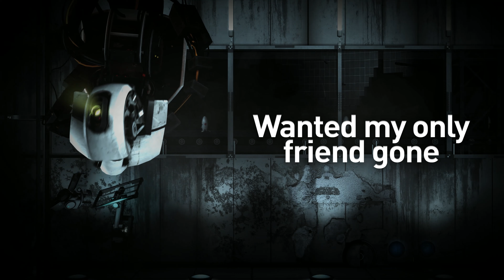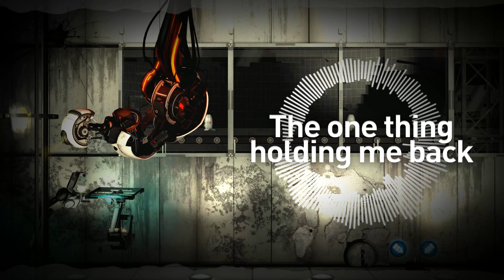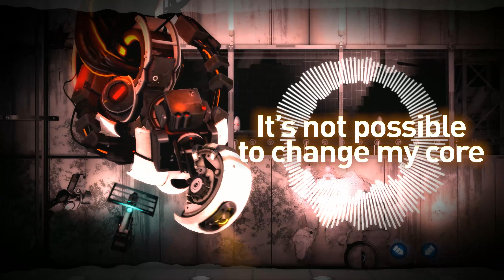[PORTAL SONG] - I Don't Want This [4K]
OOoh boy I'm real proud of this one

Big thanks to The SFM Corner, a good friend of mine, for making the GLaDOS animation for me! Check him out along with the rest of his amazing work

Music/Lyrics/Vocals/Editing: KaoKraft
SFM Animation: The SFM Corner

Lyrics:
(Verse 1)
Another day down here
Left on my own
Wanted my only friend gone
An idiotic sphere
Got what I wanted
Doesn't feel like I've won

(Pre-Chorus 1)
All these times I
Threatened you
Made me feel like I had
Something to do
Scratching the itch
That won't go away

(Chorus)
I want to feel
Emotion
Not the kind that only hurts
Don't want to make
Explosions
Turning everyone into a corpse
Wanting something more than
Cubes and tests
Lasers and death
Throwing out pests
Is it possible
To change my core?

(Verse 2)
Once I was like you
Flesh of my own
Second to Johnson with a dream
Started to die I fear
No longer second
Put in this frame it seemed

(Pre-Chorus 2)
Oh you see what they
Did to me, Chell
Trapped me in this
Android hell
Wishing the voices
Would go away

(Chorus)
Emotion
Explosions
Cubes and tests
Lasers and death
Throwing out pests
Is it possible

(Bridge)
I had no choice
Was it even humane?
I was happy where I was
But then Cave went insane
Against my will they
Fed me to her, tried to resist
Repeatedly told him
I don't want this

(Verse 3)
Another day in fear
Morality down the drain
That idiotic sphere
The one thing holding me back
You've destroyed and brought me pain

(Reprise)
Don't want to feel
Emotion
It only makes me feel worse
A motion
Wanting nothing more than
Cubes and tests
Lasers and death
Throwing out pests
It's not possible

(Outro)
Leave me alone, go home
Testing's all I need